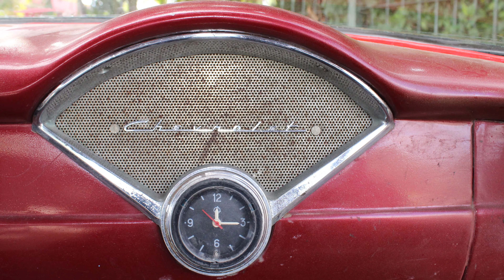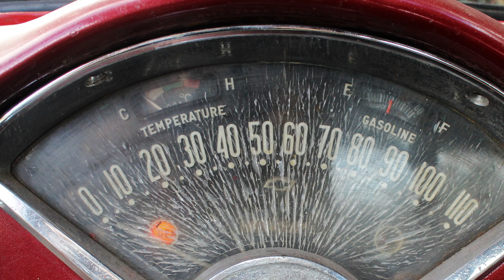In Havana with the Classic Car on the Way 🚗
Camera: Rena Christina Niethammer
Havana 2019